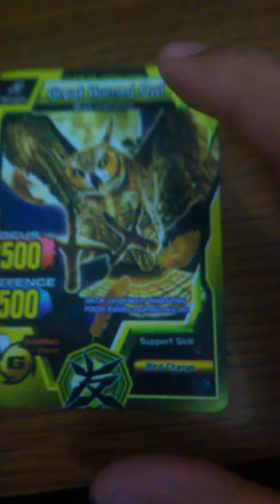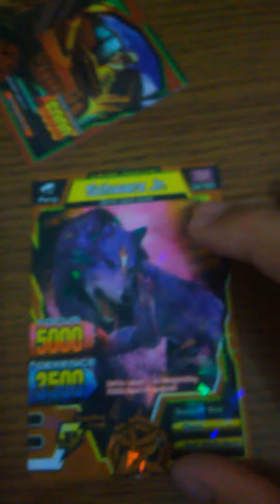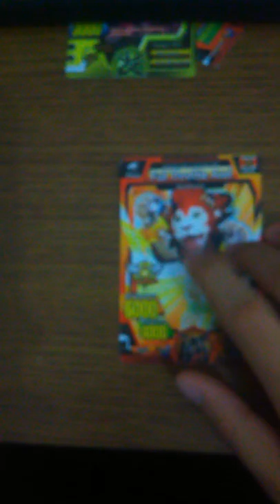Review mainan animal kaiser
Kaiser fighternya
Mammoth priest
Notus2x
Demon bat mephisto
Rajan
Schwars Jr.
Great hornbill
Bulldozer
Kinng cobra
Full throttle axel
Affrican buffalo
Mysterious lion cub
Great horned owl
Narwhal
Red knee tarantula
Spade
Oorlog
Mata mata
Kaiser regulus
Mr football fish